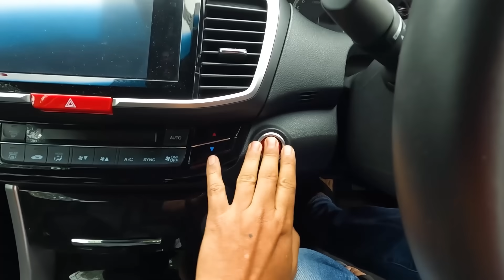3 TAHUN ABSEN, LANGSUNG BALAP KETAHANAN DI SEPANG 300 KM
Saya ajak Anda ke sirkuit Sepang untuk mengikuti balap ketahanan Sepang 300 km yang diadakan setahun sekali.

Photo Thumbnail: The Motorsport People